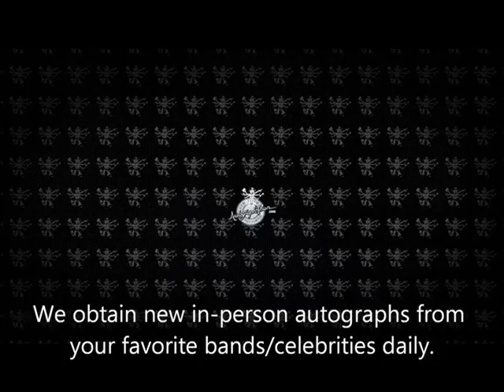Kirk Hammet Metallica Signing Autographed Guitar Pickguards For Fans